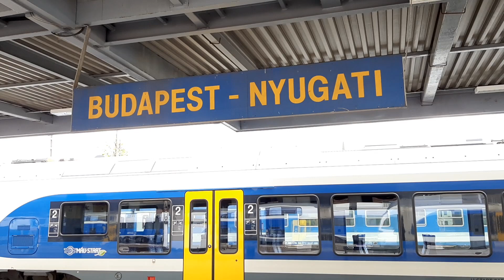Vonatok Budapest Nyugati pályaudvaron 3 /vágányzár a 100a vasútvonalon/ (2021. 05. 16.)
Még régen, egész pontosan 2018-ban ígértem egy hosszú videót a Nyugati pályaudvarról. Most, hosszú idő után sikerült is elkészíteni. Még tavaly kezdődött el a Nyugati csarnok felújítása, mely a mai napig tart. Így a csarnoki vágányok hossza alig fele az eredetinek. Ezen kívül már jó ideje vágányzár is van a 100a vasútvonalon, mely miatt a nyíregyházi/záhonyi IC vonatok a nyíregyházi személy/sebesvonatokkal egyesítve közlekednek. 9-10 kocsis szerelvények érkeznek/indulnak minden órában. Ezen kívül a zónahatárt visszavették Üllőre, de az S50-es személyvonatok csak Vecsésig közlekednek. Monor félórás ütemének megtartása érdekében pedig a szegedi IC vonatok is megállnak az állomáson. Úgy gondoltam, hogy ez igazán megér egy teljes videót. A videó elején három 2019-es felvétel található, ez szerintem mindenkinek fel fog tűnni (főleg, hogy még nincs lezárva rajtuk a csarnok). Mindhárom nemzetközi vonatot mutató felvétel egy félresiklott nemzetközi vonatos videó része lett volna, de sajnos a covid teljesen elmosta ezt a tervet. Így, kb 1,5 év után ezen videó részeként publikálom, remélem tetszeni fog.
A távolsági IC-k, sebesvonatok mellett persze a Nyugati fő forgalmát a végtelen sok elővárosi vonat teszi ki. 2020 óta folyamatosan jelennek meg az új emeletes motorvonatok, ezzel szorítva ki a fecske ingákat ebből a régióból. Persze hétköznap még futnak ilyen szerelvények mind a 70-es és a 100a vasútvonalon. Igyekeztem minden vonalról legalább egy vonatot felvenni. Újra közlekedik néhány Metropolitan EC is, de még mindig több vonatpár van lemondva. Egy felvétel erejéig beugrott az új matricás Flirt motorvonat is, S70-es személyvonatként forgott aznap. Mivel hétvége volt, az összes S21-es személyvonat Uzsgyi motorvonatból volt kiadva, de egy Csörgős S21 szerelvénye lencsevégre került, amint érkezik Istvántelek felől. :)
Le kell szögezzem, hogy az elmúlt 1-2 év alatt szinten teljesen átformálódott a Nyugati pályaudvar látképe, nemcsak a felújítás, de a járművek tekintetében is. Néhány régebbi szerelvénytípus újra megjelent, viszont több eltűnt (főként a fecske ingákra gondolok). A Traxx ingák a vágányzár miatt sajnos nem dolgoznak, de amint feloldják a vágányzárat és újra járnak a szerelvények, egy külön videót szeretnék róluk forgatni.
Jó szórakozást!! :)